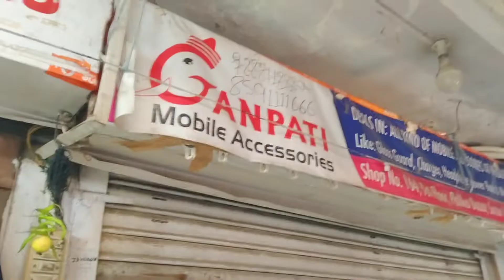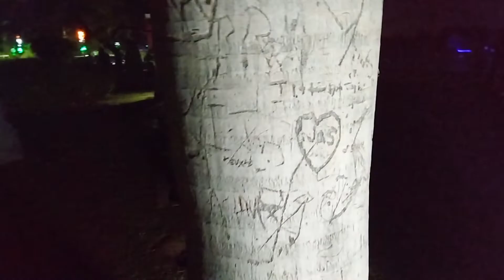Aaj kl k bache bohot tez ho gye 😂